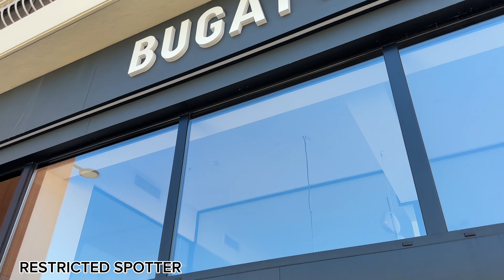World’s Billionaires Super Yachts In Monaco!! Walking In Port Of Monaco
World’s Billionaires Super Yachts In Monaco!! LVMH Walking In Port Of Monaco